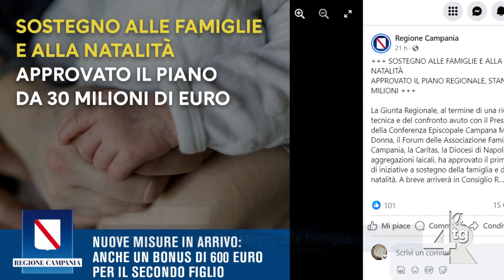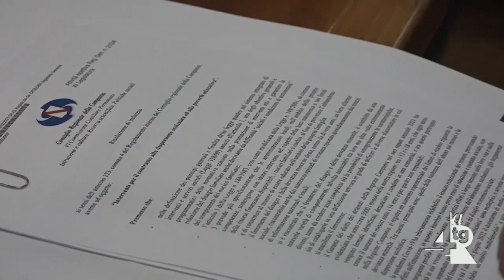Campania, in arrivo misure a sostegno delle famiglie